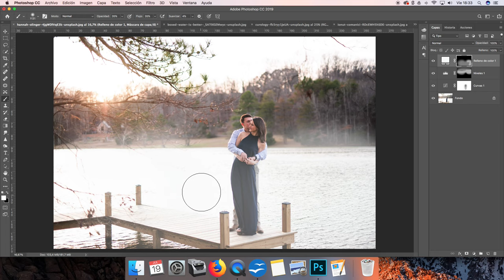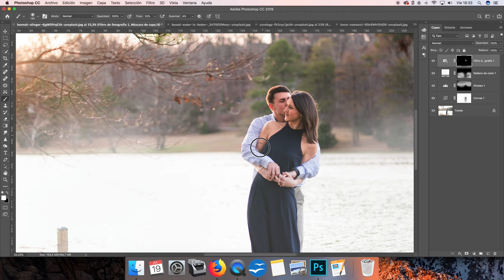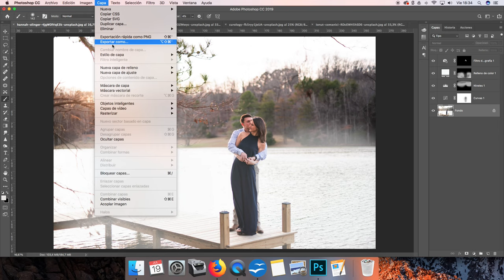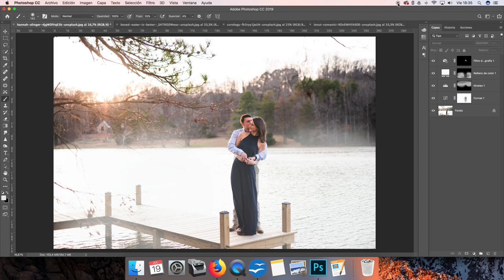EXPLICACIÓN CAPAS DE AJUSTE PHOTOSHOP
Bueno, espero dar un poco de luz con este video en el que os explico a mi manera cómo funcionan las CAPAS DE AJUSTE de photoshop.
Es un tema que podría explicarse al detalle en 7 horas de video, pero todos sabemos que nadie aguantaría un video tan largo. ¡Ni yo, que me veo los tostones más largos del mundo en estos temas!

En el video os cuento :
1) Dónde encontrar las capas de ajuste
2) Cómo aplicar el ajuste de esta capa sobre la foto, modificando las propiedades
3) Cómo dejar que el efecto se vea en toda la foto o en ciertas partes usando las mascaras de capa y el pincel ( RECORDAD: BLANCO MUESTRA TODO, NEGRO LO OCULTA ), usad opacidad para aplicar más o menos efecto
4) Mi consejo: Practicad y dejar volar vuestra imaginación. Coged una foto y haced lo que se os ocurra, observad que pasa si usais Curvas, Niveles, Exposicion un BYN ...o lo que querais.
Solo así aprendereis de verdad a editar vuestras fotos.

Todos estos recursos puedes descargarlos en mi pagina web